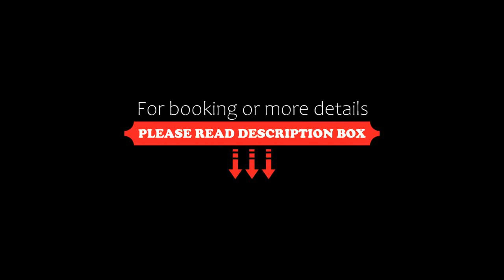Hotel Rural Palacete de Mañara, Montejaque, Spain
About Property:
Set in a restored historic building, next to Montejaque Town Hall, Hotel Rural Palacete de Mañara features an outdoor pool, a terrace and restaurant. Air-conditioned rooms come with a balcony with city views.
Each spacious room has a wardrobe and a safe. The private bathroom comes with a bath tub and free toiletries. Free WiFi is available in public areas.
An airport shuttle service is available for an extra charge.
Property Type: Hotel
Address: Plaza de la Constitución 2, 29360 Montejaque, Spain
Searching For
1. Hotel Rural Palacete de Mañara - Montejaque - Spain
2. Hotel Rural Palacete de Mañara - Montejaque - Spain Address
3. Hotel Rural Palacete de Mañara - Montejaque - Spain Rooms
4. Hotel Rural Palacete de Mañara - Montejaque - Spain Amenities
5. Hotel Rural Palacete de Mañara - Montejaque - Spain Offers and Deals
Audio Credit:
Track Title: Blank Slate
Artist: VYEN